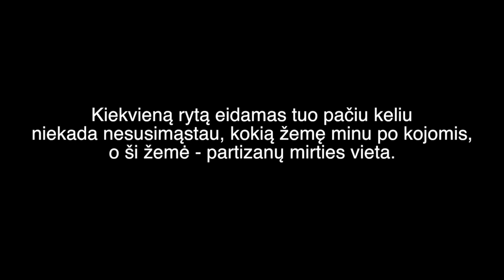Partizanai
Daina - Ieva Norkutė - Raudoni vakarai

Istorijos mokytoja - Daiva Žemaitienė

Video kūrė LSMU gimnazijos 1 gimnazinių klasių moksleiviai:

Patrick Jensen Hansted - filmavimas, montavimas
Vincentas Kuodis, Grėtė Pileičikaitė - tekstai

Filmuota Raudondvaryje
Aparatūra:
Phantom 4;
DJI Osmo mobile;
iPhone X;

Montuota su Final Cut Pro X 10.3.4 versija

Song by Ieva Norkutė - Raudoni vakarai

History teacher - Daiva Žemaitienė

Video was created by LSMU gymnasium 1st gymnasium class students:
Patrick Jensen Hansted - filming, video editing
Vincentas Kuodis, Grėtė Pileičaitė - texts

Filmed in Raudondvaris
Gadgets:
Phantom 4;
DJI Osmo mobile;
iPhone X;

Edited using Final Cut Pro X 10.3.4 version

PatrickJH©